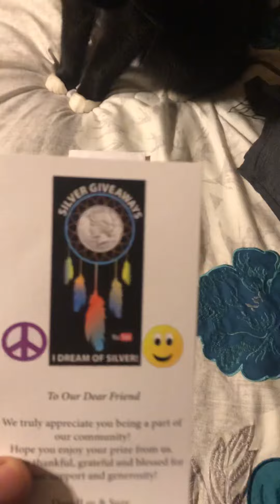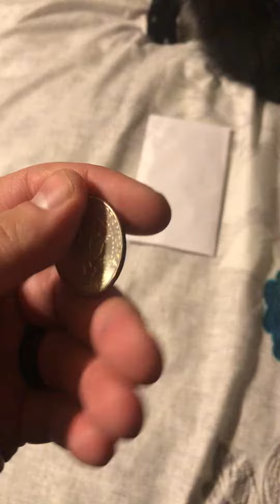Mail call time.